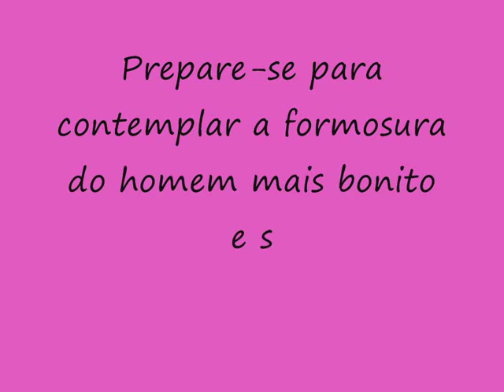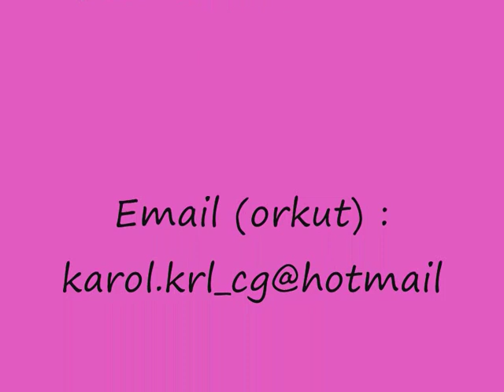Tom Welling ♥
Tom, tom, tom .. *---*